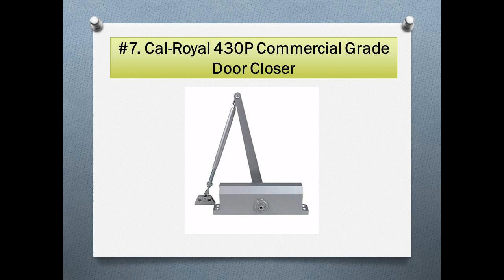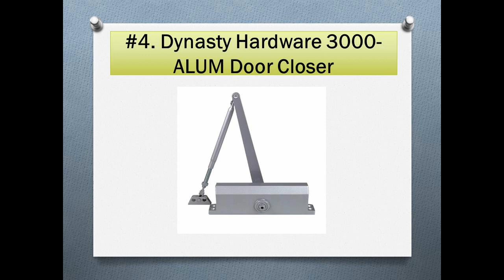Top 10 Best Automatic Door Closers